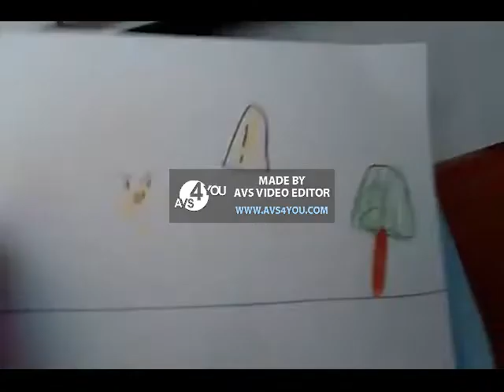X Yells Out Of ''FUN!'' And Gets Grounded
Original Date: December 14th, 2018